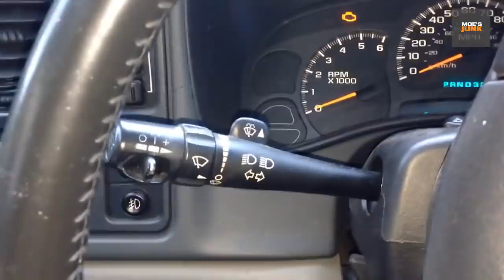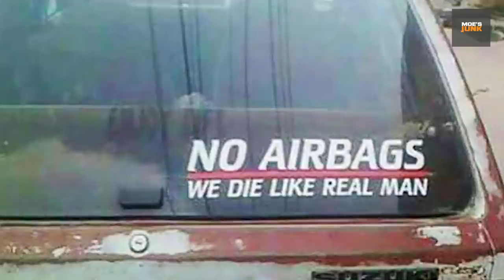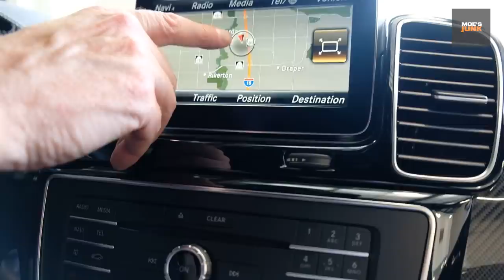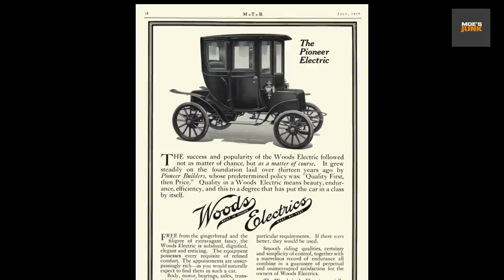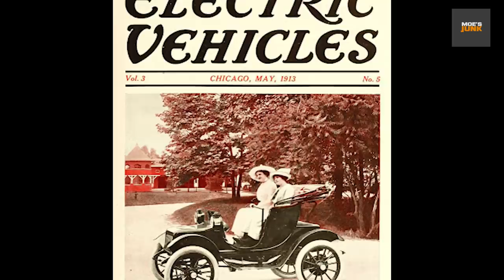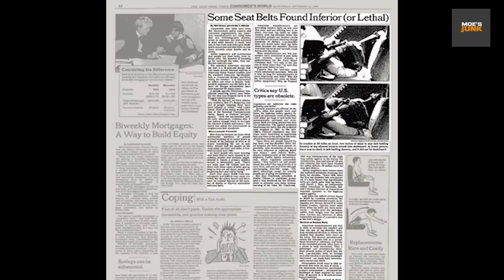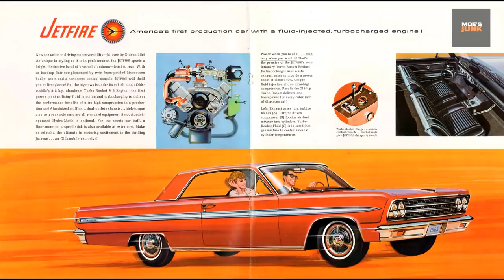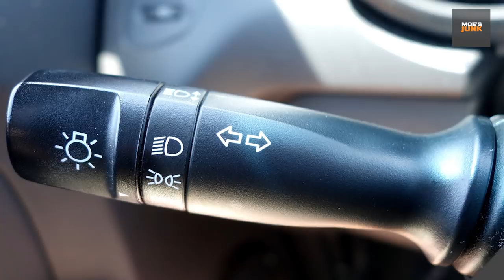هل تعلم ان اول سياره كهربائيه كانت قبل 130 سنه ! ! اليكم قصص 10 تقنيات لم تكن في سيارتك !